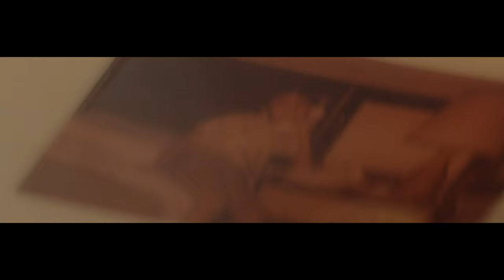Genting Story - Above and Beyond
At Genting, it’s never just about getting the job done. As we look towards the future, now more than ever, we understand the need for quality service that goes above and beyond anything we’ve offered before. Transformation occurs when ordinary people take extraordinary steps in the right direction. We’ve got the map and we’re up for the journey.

Join us as we celebrate our stories of achievement and be inspired to go further as we push to new heights. Great memories need great experiences, and the power to make them lies within us. Together we will bring the world to Malaysia’s doorstep.